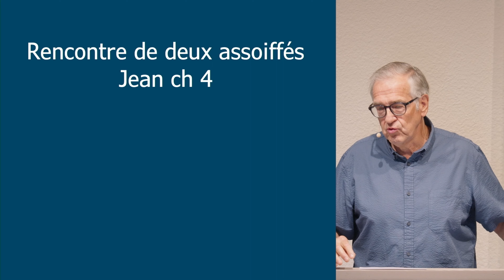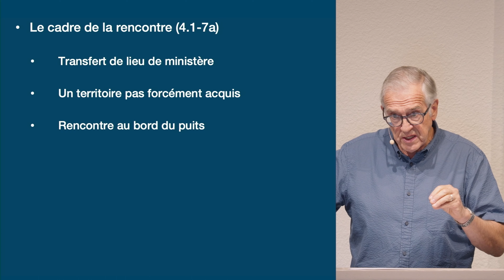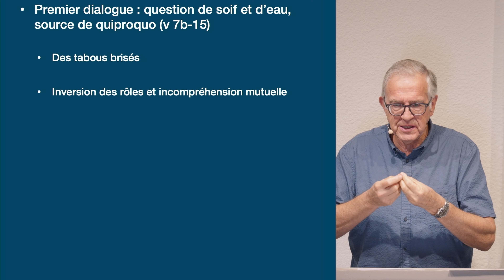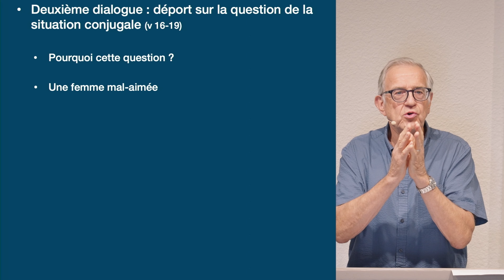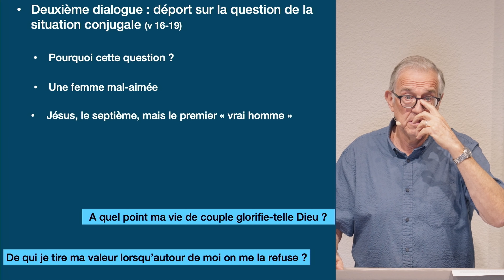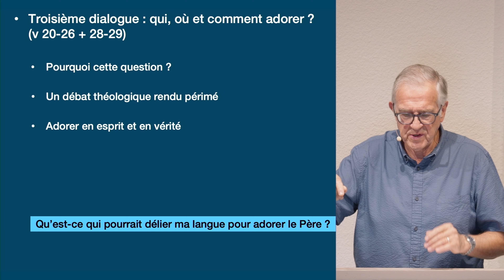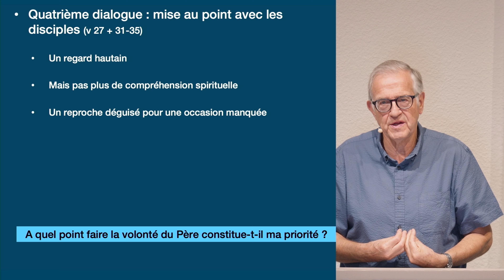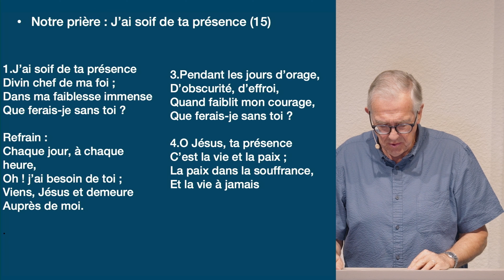Rencontre de 2 assoiffés | Jean 4